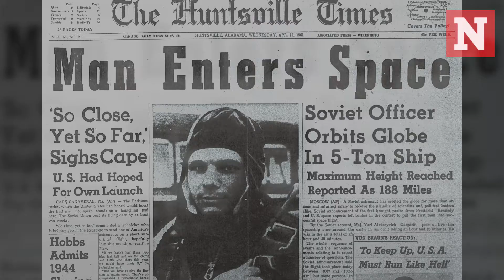Remembering Laika, The World's First Living Creature In Space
It's been 60 years since the dog Laika became the world's first living creature to leave Earths' orbit.